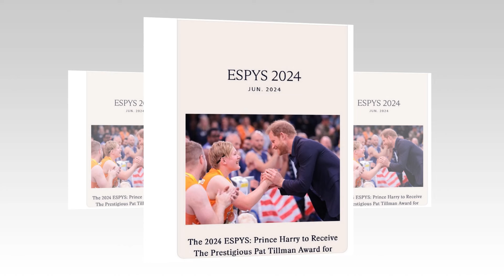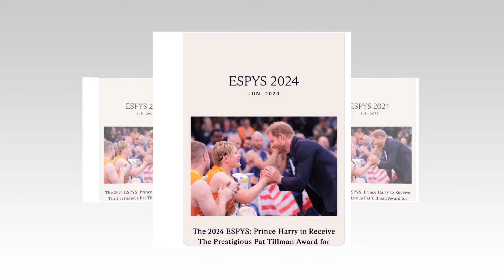SHUT UP! Serena Williams +Veterans WALKOUT During HaZ Speech At ESPY Pat Tillman Award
Harry's full speech is quite controversial. First, he brings veterans on stage, seemingly using them as a shield. Then, he gives a shout-out to Mary Tillman and begins talking about the unbreakable bond between a mother and son. At that point, I couldn't watch anymore. I can't handle this unstable manlet any longer. It's said that Meghan was not allowed to walk the red carpet. Though this is based on no facts, I think she would have risked the boos to walk it. The network likely wanted them to walk for entertainment, but they couldn't face the inevitable questions.
The audacity to use a dead soldier and involve his mother, who openly opposed Harry receiving the award, is disgusting. Harry's mention of Mary Tillman is mocking and disrespectful, knowing her disapproval. Shameless Harry is a special kind of disgrace for not only accepting the award but also for rubbing it in Mary Tillman's face. He attempted to negate her opinion, which was gross. He followed a patronizing script, likely to protect his interests and TV deals, showing he's all about the grift.